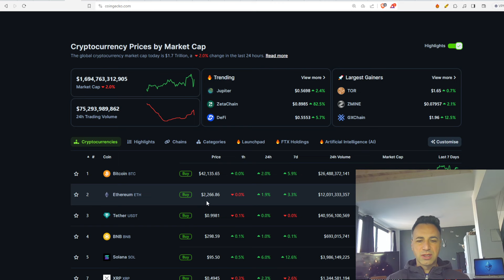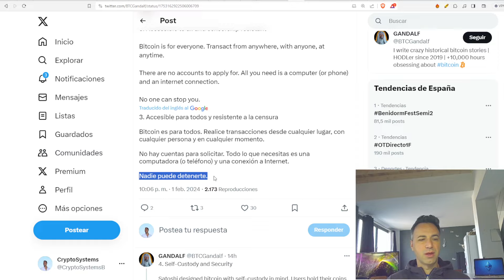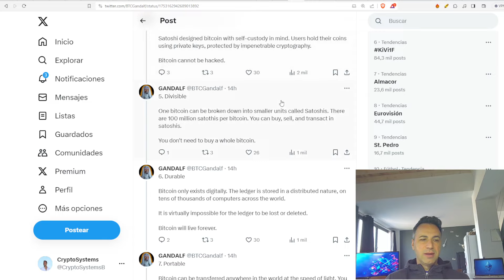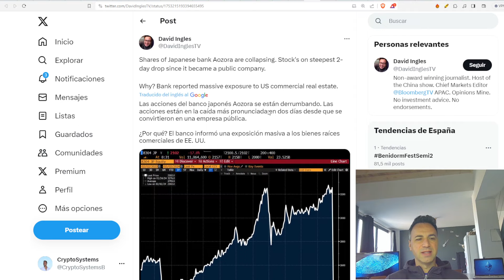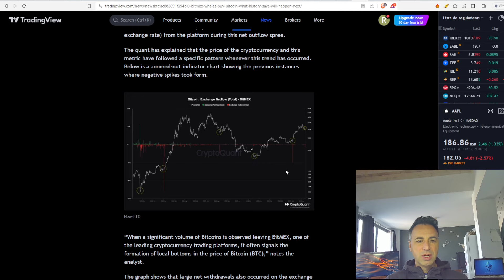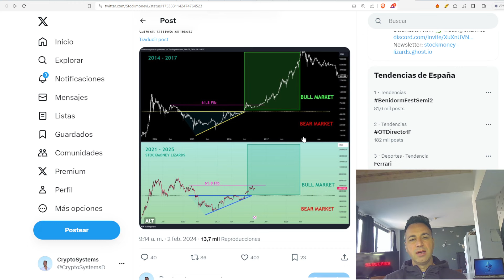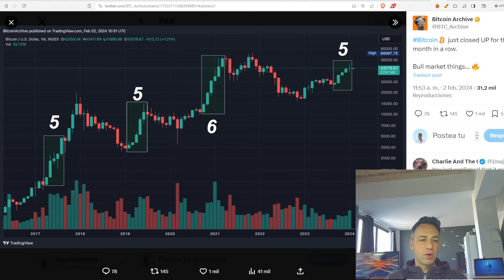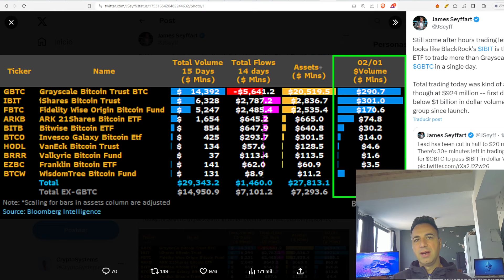9 Razones Por Qué BITCOIN es Revolucionario. No te Quedes Fuera, Blackrock Sobrepasa Grayscale.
Por fin hay mas volumen de transacciones en Blackrock que en Grayscale en los etf al contado de Bitcoin. Compra Bitcoin por estas 9 razones...
Toma las riendas de tu economia y finanzas. Ultimas noticias sobre Bitcoin, cryptomonedas, economía, macroeconomía, finanzas.